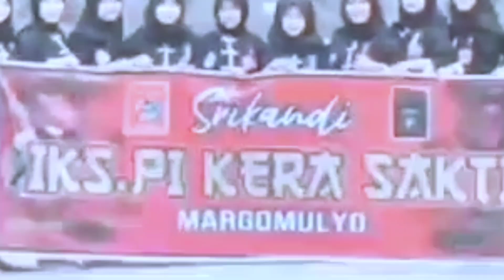Srikandi IKS PI Kera Sakti 😍